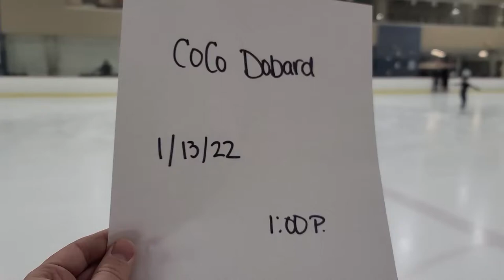Christine-Olive (CoCo) Dobard/Los Angeles Figure Skating Club/Solo Senior Free Dance